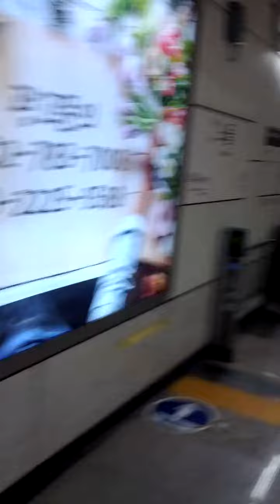No Deul Station(918)-06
Sat 5th Dec 2020(AH 1442 Rabi Al-Thani).